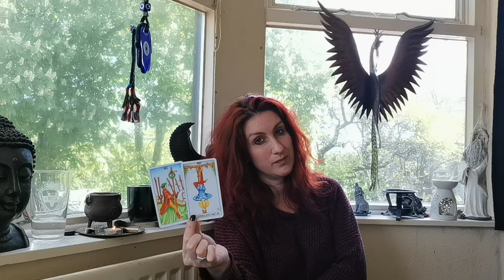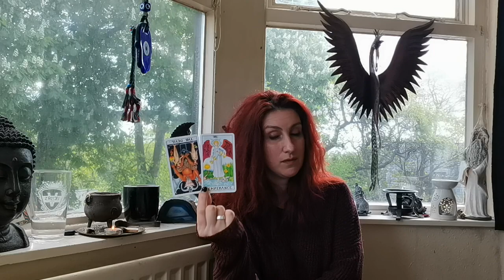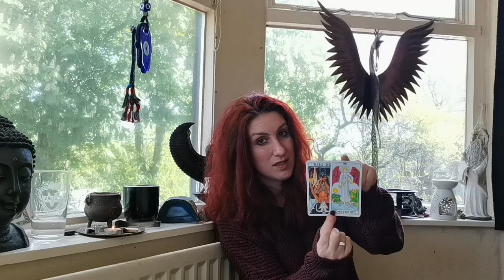ARIES || JUNE 2021 || Major cycle completion: valuing your peace and finding your centre.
**PLEASE NOTE: Due to currently chaotic personal circumstances, I am not offering personal readings at this time.**

Decks used: The Lost Forest Tarot / Waite-Smith / Deviant Moon decks